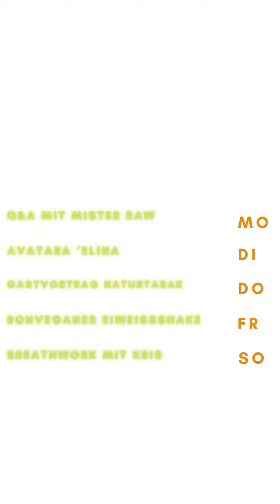Inner Circle Wochenübersicht, KW48/2023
Eine neue Woche, eine neue Wochenübersicht... Der 🌱Inner Circle🌱 ist einzigartig in seinem Angebot. Feste Workshops, immer wieder neue Expertengespräche, MrRaw stellt sich euren Fragen, Bücher, Meditationen...

Testet den 🌱Inner Circle🌱, zeitlich begrenzt zum halben Preis! 👉🏾 Link in der Bio 👈🏾!